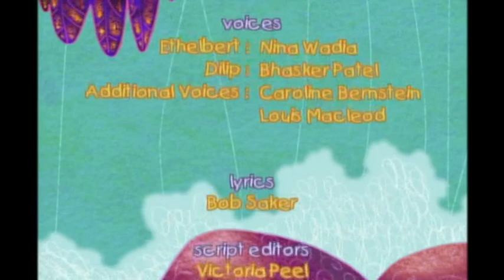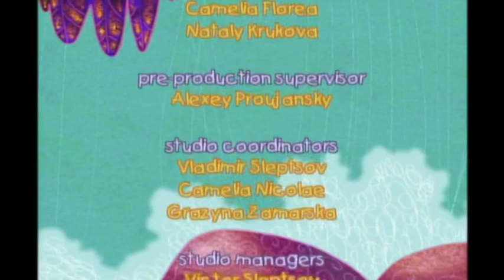View Record Classic CBeebies Ethelbert The Tiger Ethelbert and the African Elephant BoB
Animated adventures of a mischievous tiger cub and his friend Dilip. Ethelbert is fed up with being little - he can't do anything. The magic raft takes Ethelbert and Dilip to Africa where they find a baby elephant in trouble. Ethelbert saves the day because he is so small.
CBeebies on BBC Two UK Airdate: 01st December 2009.